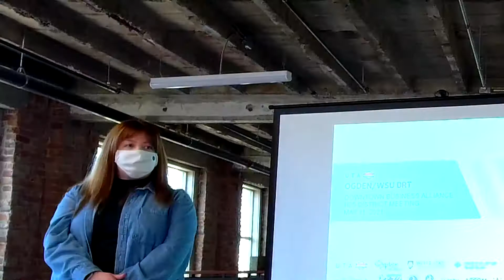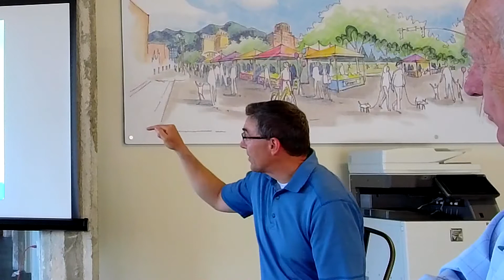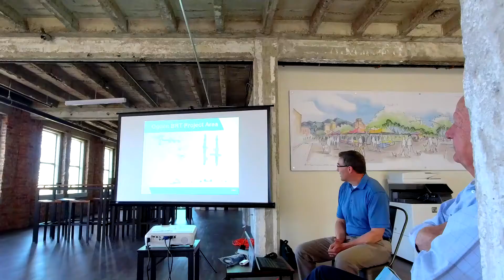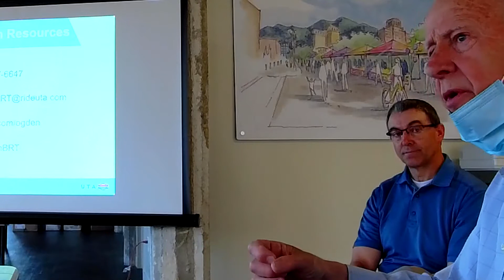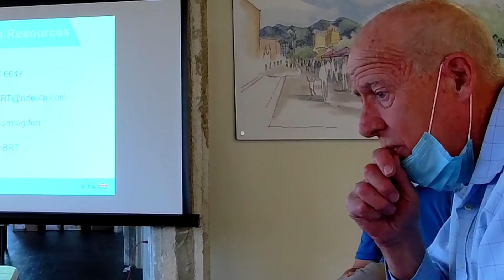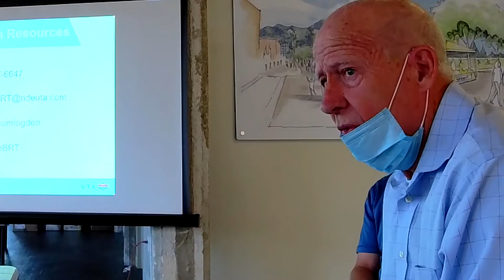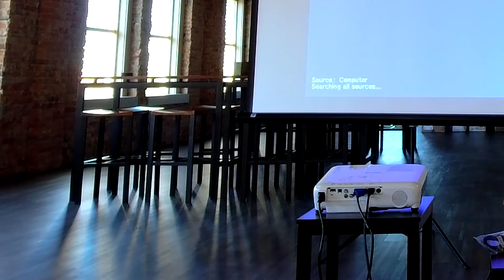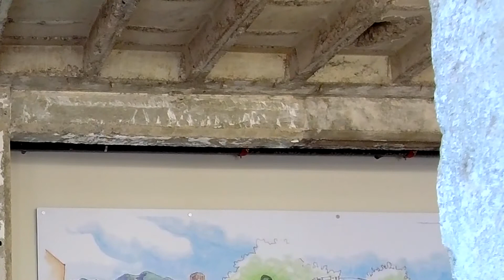Historic 25th Street District Meeting May 2021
In May 2021 we hosted in-person district meetings. This is a recording of the Historic 25th Street District Meeting. The information covered is highly relevant for all of the Central Business District in Downtown Ogden.

You find a full overview of the Bus Rapid Transit construction project from UTA, overview of the 24th Street Viaduct project, updated Make Ogden information and all updates regarding Ogden Downtown Alliance summer event line up.

0:00 Welcome from Haille with Ogden Downtown Alliance
3:15 Bill and Andy from UTA cover the Bus Rapid Transit construction
37:55 Brandon Cooper from Ogden City gives overview of Make Ogden
1:10:49 UDOT update on 24th Street Viaduct construction
1:19:11 Mikkol from Ogden Downtown Alliance gives overview of upcoming events including Farmers Market Ogden, Music on the Plaza, Harvest Moon and H25 Car Show

You can also join the Downtown Ogden Business Owner's Group on Facebook.